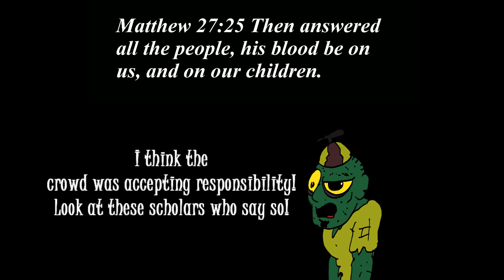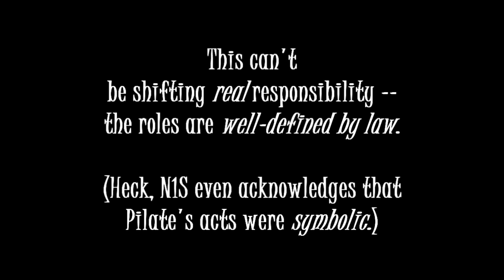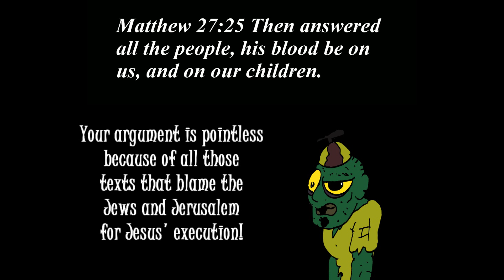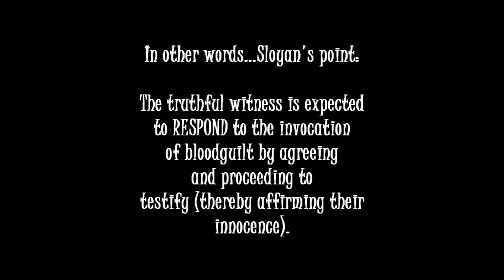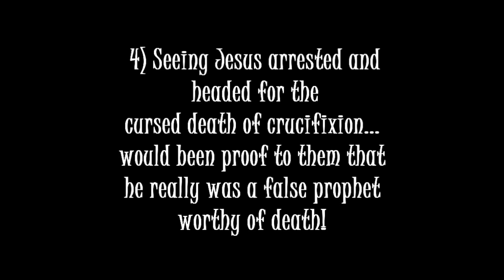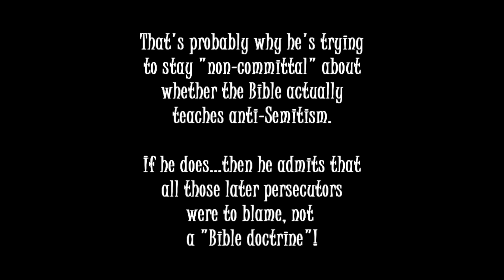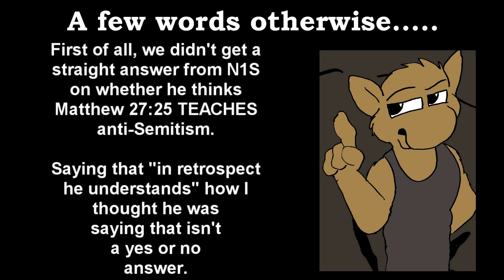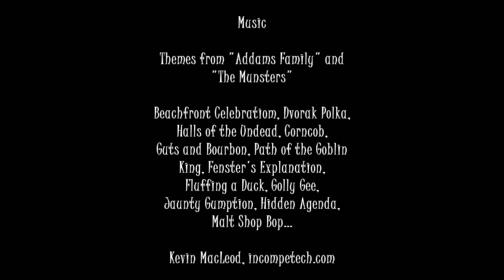Fundy Atheism: The Same Old Stupid 2000 Years Running!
Number0neSon's new punishment for not doing his homework on Matthew 27:25.